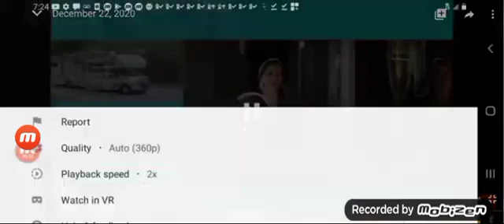December 22, 2020